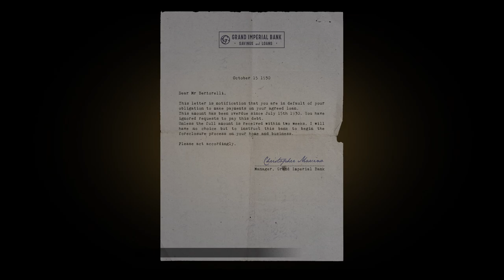mafiadefinitiveedition part 5